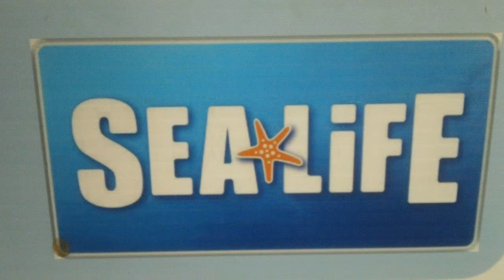Sea Life Aquarium Sydney